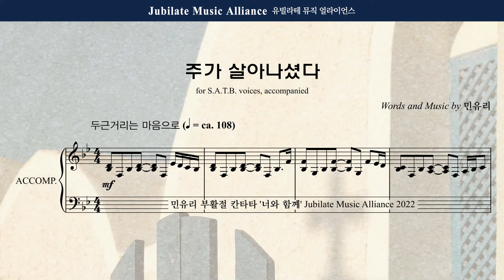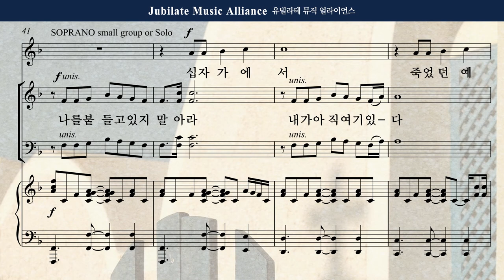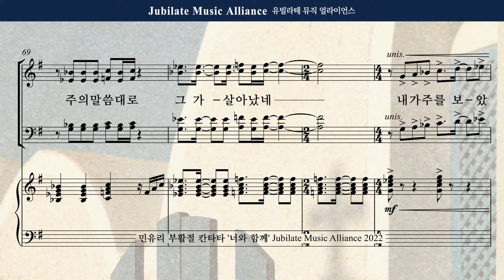[부활절 칸타타] 민유리 - 너와함께 5. 주가 살아나셨다_Alto